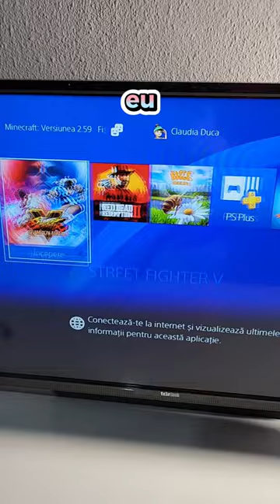PS4 Slim cu ceva mici surprize în CD-ROM 😬